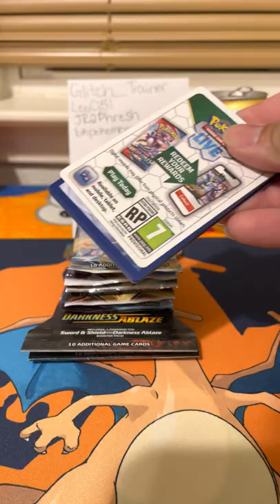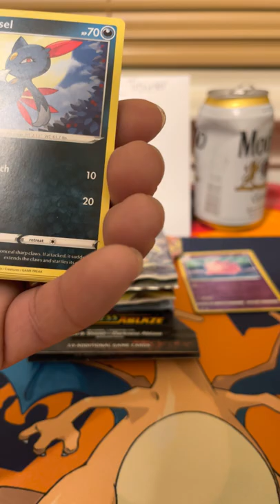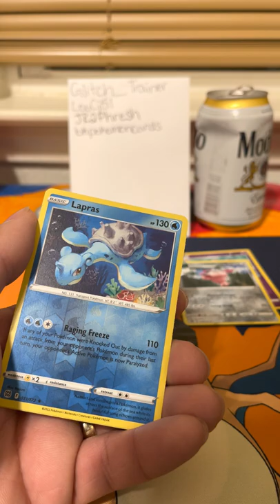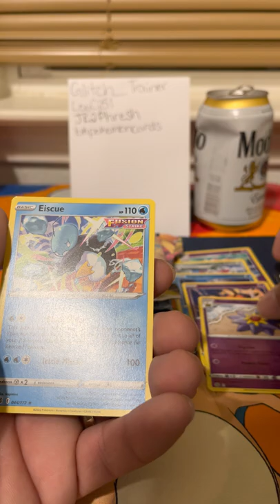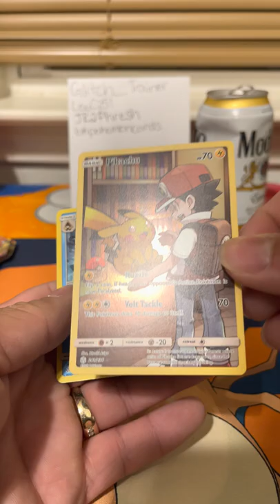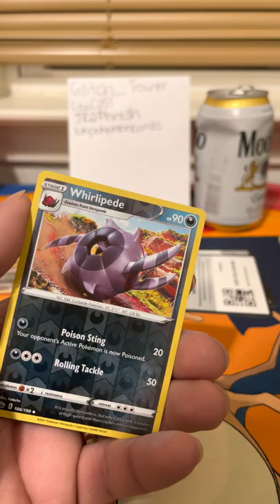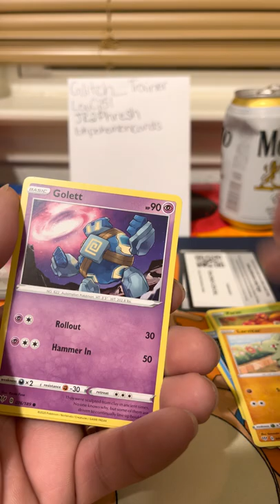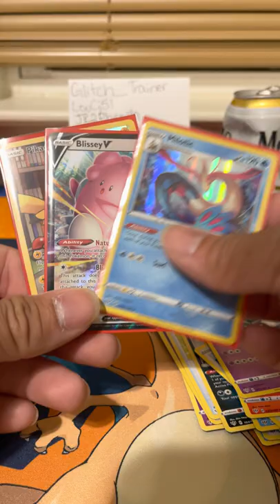See the soft hitter i got last night!!!!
Packs of the weekend!!!